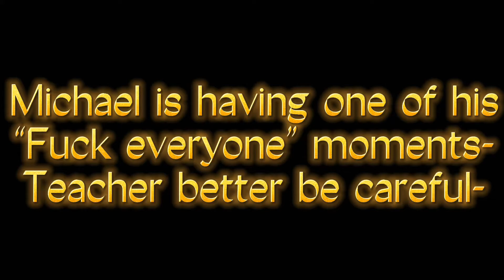✨💅🏻Teenagers Scare The Living ____ Outa Me..💅🏻✨ || FNaF || Feat. Past Michael and his teacher-